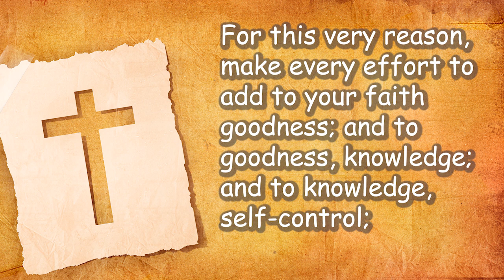April 19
April 19th services  - "Perseverance and Blessing"
Special Music by Joseph and Hailey